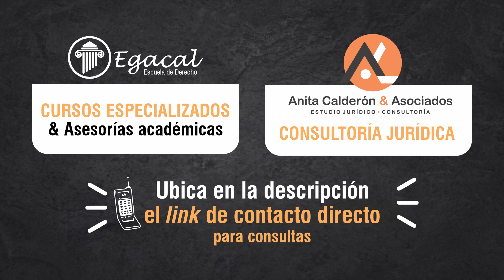Corte Suprema pone fin a la Discriminación Positiva en las Universidades - FJ # 81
El jueves 29 de Junio de 2023 la Corte Suprema de Estados Unidos declaró inconstitucional que la raza sea una variable en los procedimientos de admisión en las  Universidades. La paradigmática sentencia la desarrollamos brevemente en el presente Flash Jurídico.

🔴𝐏𝐀𝐑𝐀 𝐂𝐎𝐍𝐒𝐔𝐋𝐓𝐀𝐒
📌⚖𝐂𝐮𝐫𝐬𝐨𝐬 𝐄𝐬𝐩𝐞𝐜𝐢𝐚𝐥𝐢𝐳𝐚𝐝𝐨𝐬 𝐲 𝐚𝐬𝐞𝐬𝐨𝐫í𝐚𝐬 𝐚𝐜𝐚𝐝é𝐦𝐢𝐜𝐚𝐬